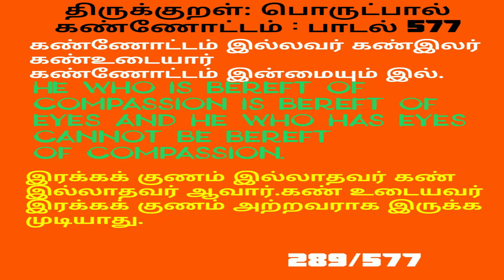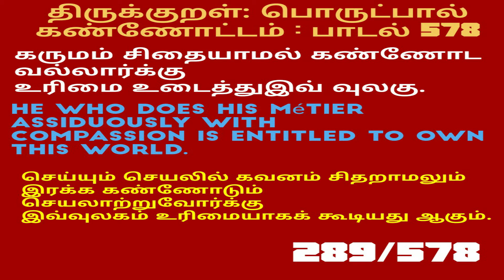Thirukkural Part289,,திருக்குறள்,கண்ணோட்டம்,பாடல் 577,578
Thirukkural,padal part 288,Tamil To English,திருக்குறள்,பொருட்பால்,கண்ணோட்டம்,பாடல் 575,576